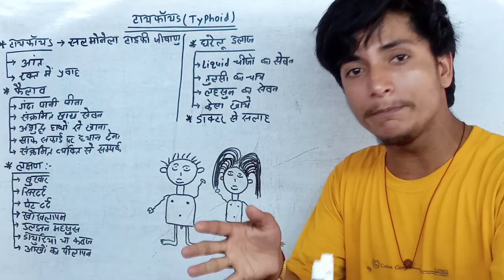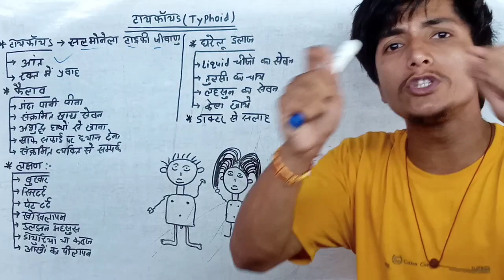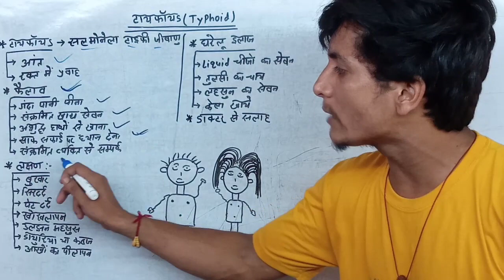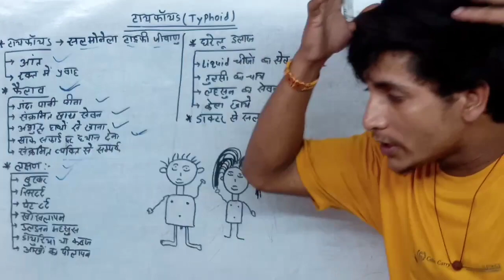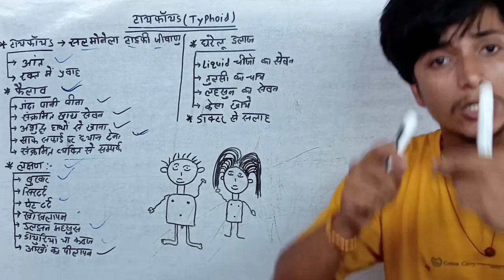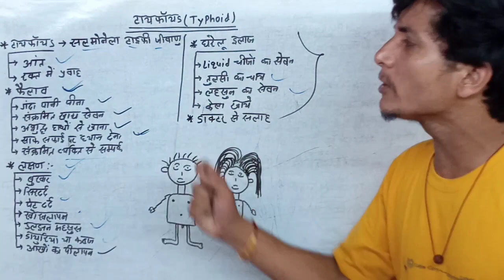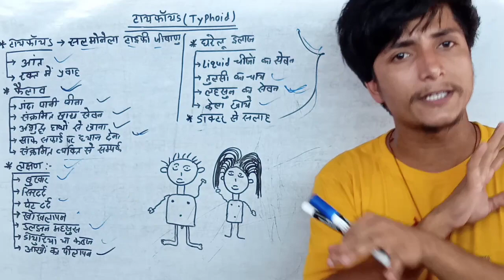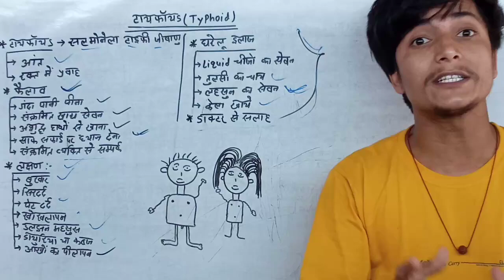टायफॉयड || Typhoid || टायफॉयड की संपूर्ण जानकारी || कारण || लक्षण || घरेलू इलाज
Typhoid kya hai || typhoid ki sampurn jankari

hello dosto es video me typhoid ke bare me puri jankari di gai hai , es video ko dekhne ke bad aap typhoid ko aasani se samjh jayenge